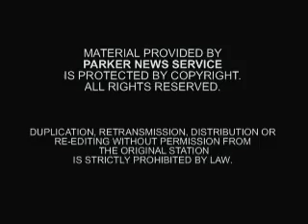GET MOVING - DR. RUTH ANDERSON BOOK PROMO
Dr Ruth Anderson the Health wellness San Diego Expert explains the secret of living a healthy life, free from disease and pain. Know more from "GET MOVING!